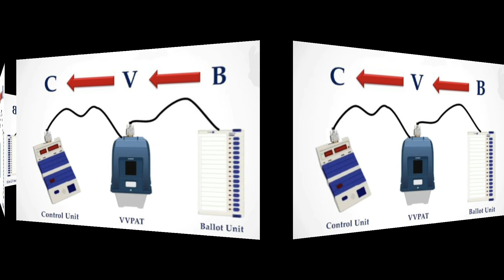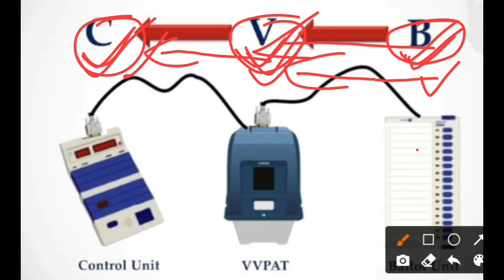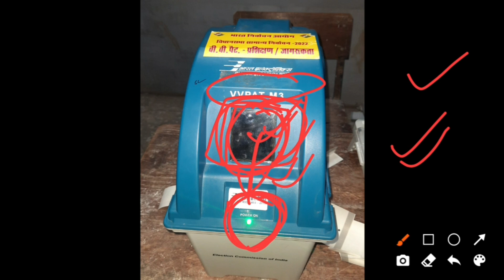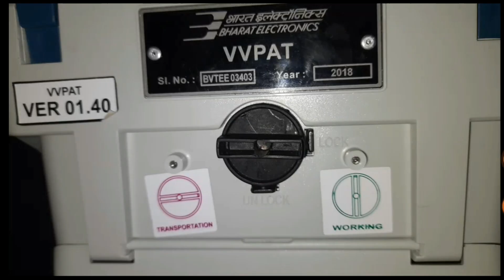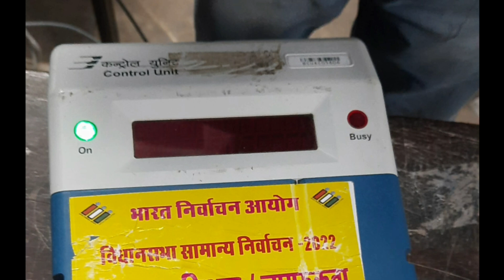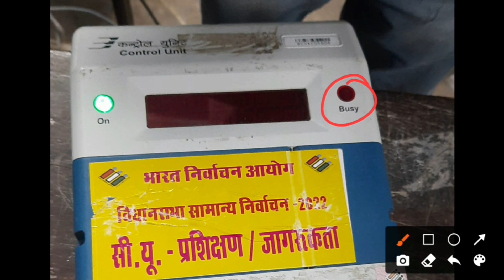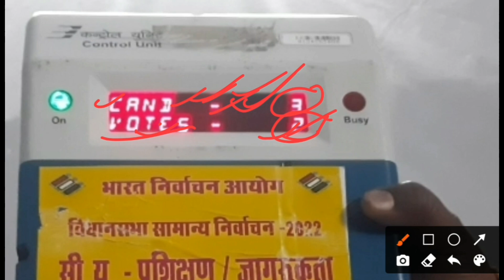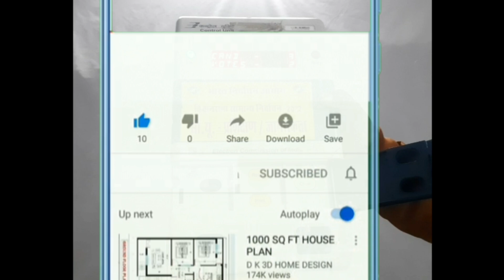EVM की सम्पूर्ण जानकारी चुटकियों में।चुनाव पूर्व एक बार अवश्य देखें।